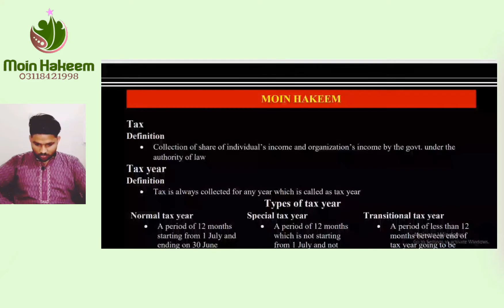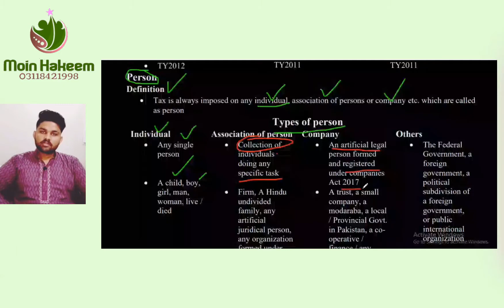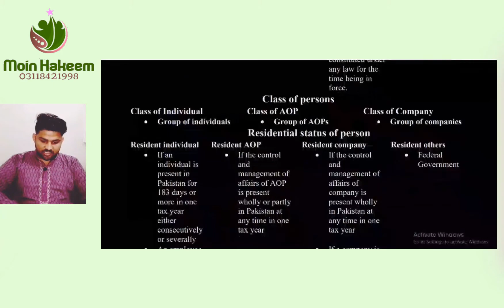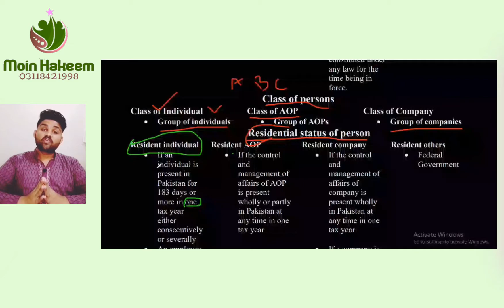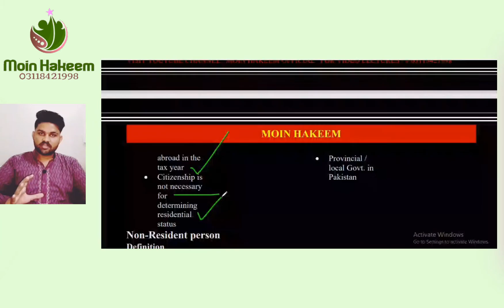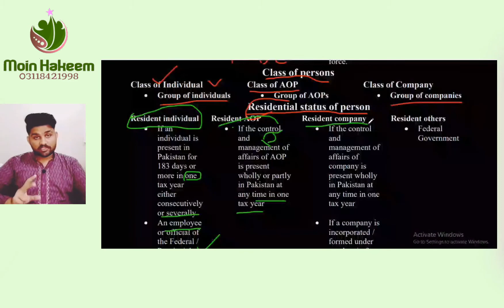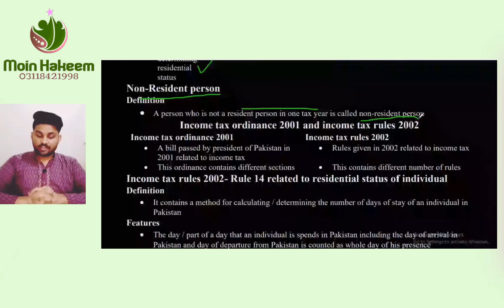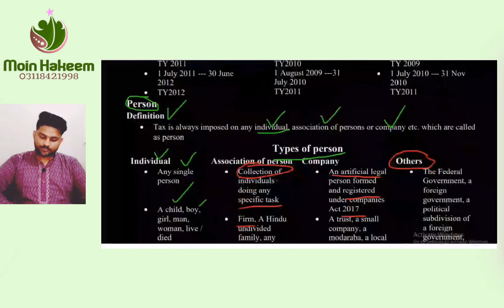CAF2 | Tax practices | lecture 2 | Person and its types | Residential status of person | Moin Hakeem